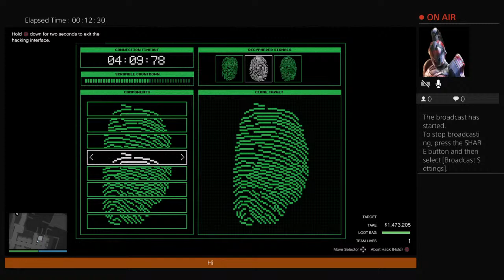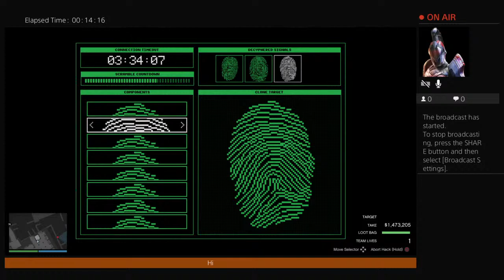boric_navy7's Live PS4 Broadcast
Pacheco Sergio 31